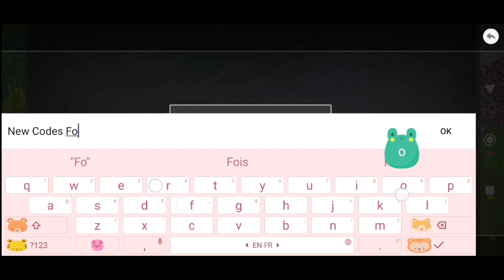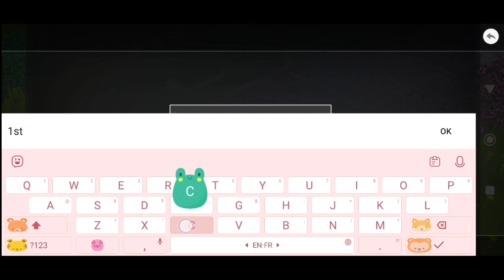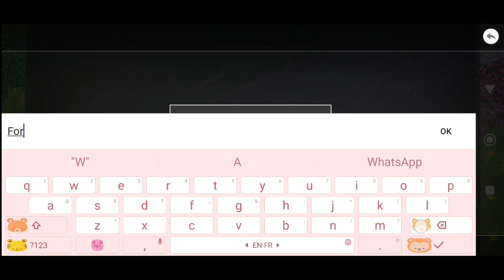*New* Epic Conquest 2 Coupon Code 2 June 2024 || Epic Conquest 2 Codes 2024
Note-